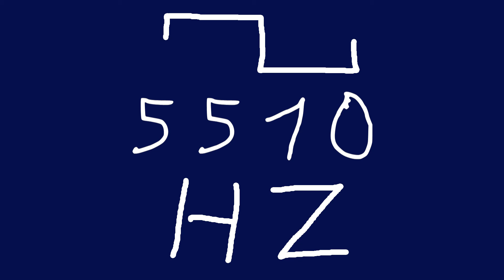5510 hz square